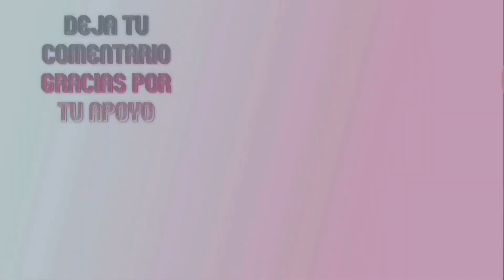¡Revelación Impactante de Arqueólogos en Xochimilco! ¿Qué fue descubierto?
Hoy en Noticias para Apantallarte: Arqueólogos del INAH han descubierto los últimos 7 Siglos de Xochimilco

YouTuber: Karlos Bahena
Una producción de: ApantallArte

Likee
Triller
Kwai
Madlipz